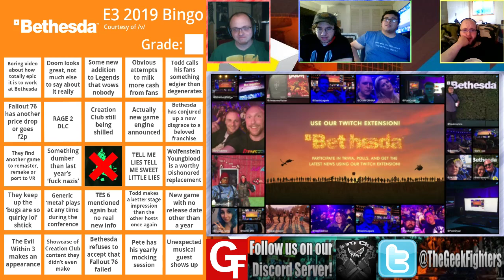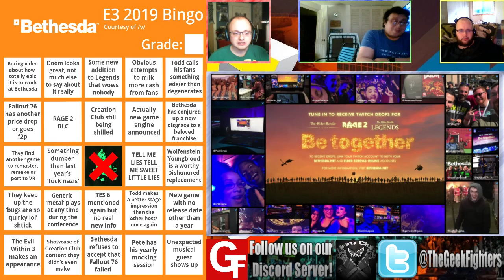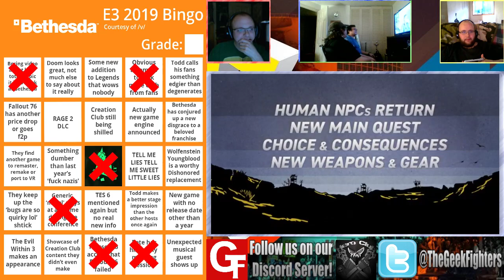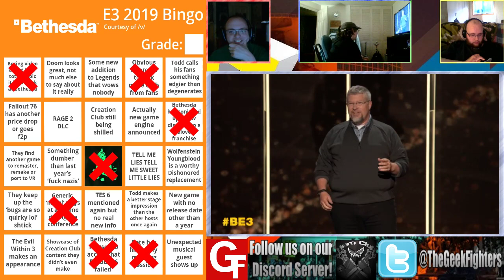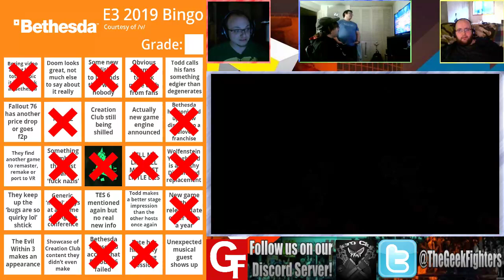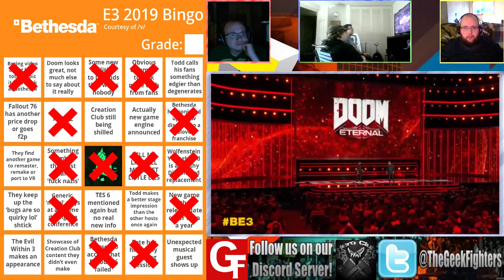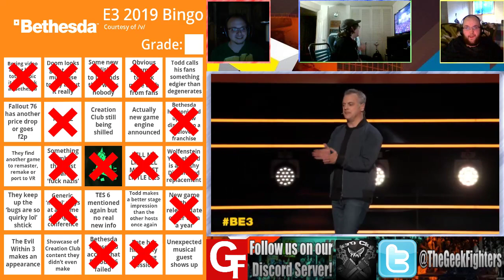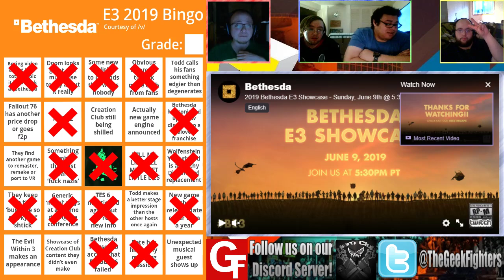The Geek Fighters Live! - E3 2019 Press Conference (Bethesda)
Our second stream to deliver our reactions on has finally arrived! Seeing as how Bethesda has been doing a lot worse than good in the past few years after doing their initial press event in 2015 with positive results, could they pull a fourth year where they have the worst showing at an E3? Oh, you bet they can! Aside from Doom: Eternal and the new Ghostwire Tokyo from Tango Gameworks being announced that are very intriguing, everything else was a crap show and snooze-fest. Find out why as you watch our reactions during Bethesda's E3 2019 Press Conference. Enjoy and prepare to cringe!